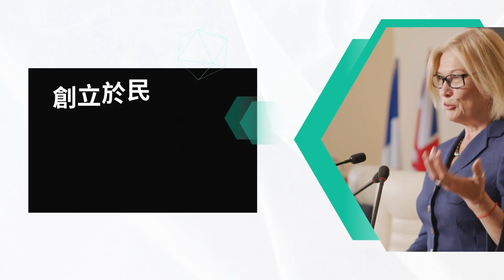大家好 我是臺中市裝潢材料商業同業公會理事長 黃冠斌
今天跟大家分享什麼是公會
在瞬息萬變的社會中 大家從事的行業如何自處?
只有團結起來 彼此交流資訊
並且大量分享 求得進步
才能對發展的產業 有所幫助

我是台中市裝潢材料商業同業公會理事長 黃冠斌
一起加入我們

聯絡資訊
臺中市裝潢材料商業同業公會
地址:臺中市南屯區大墩十四街190號6F
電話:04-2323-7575